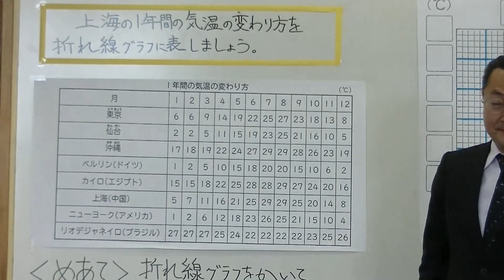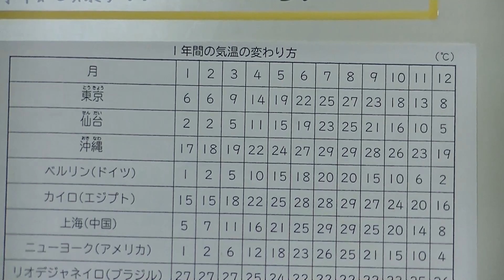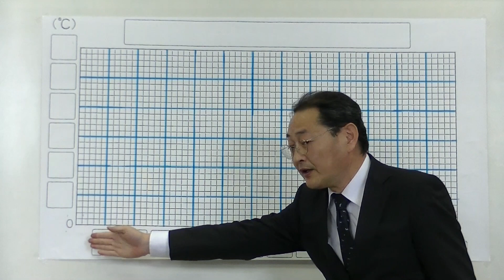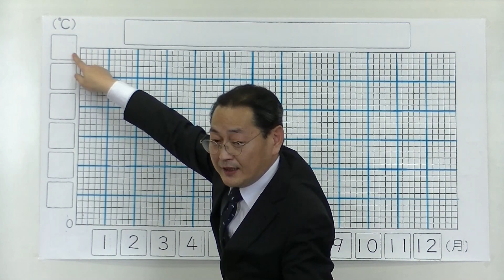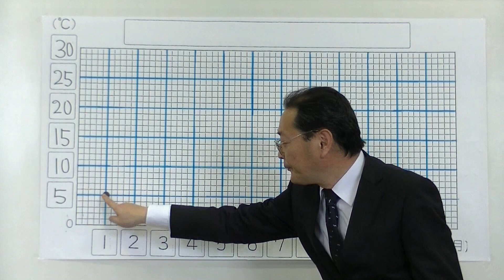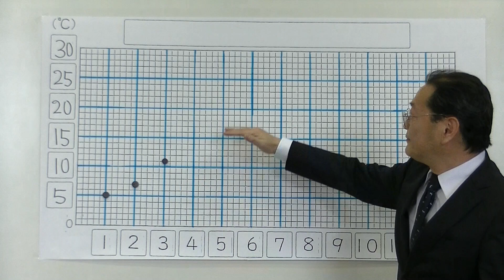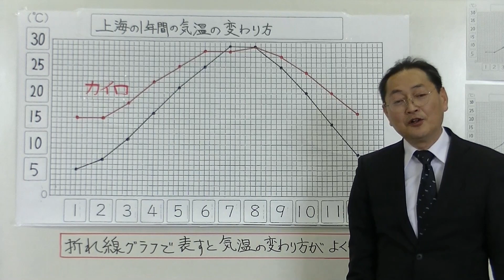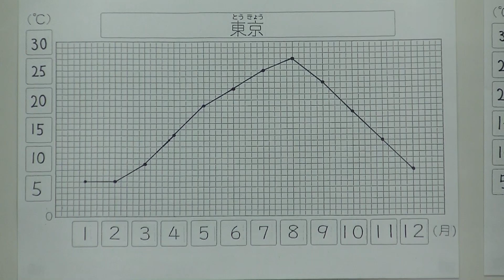小４算数（大日本図書）折れ線グラフと表④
これは、茨城県の児童に向けた授業動画です。
内容は、小４算数（大日本図書）折れ線グラフと表の４時間目です。